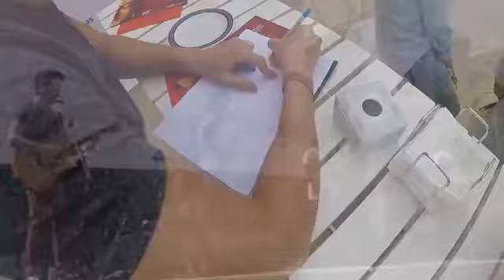DVICIO Paraíso (Madrid Urban Turf)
Paseo de la Castellana, 11 Mayo 2014